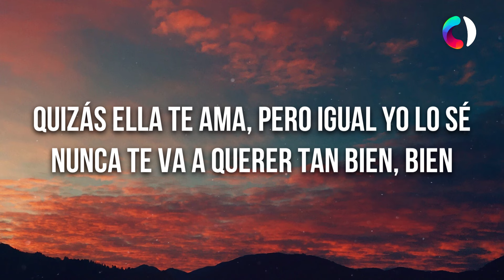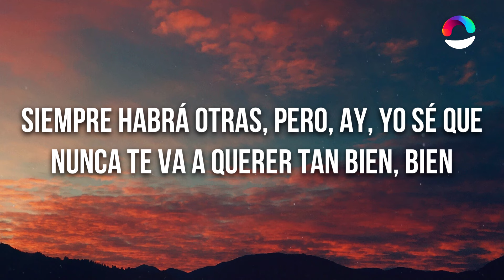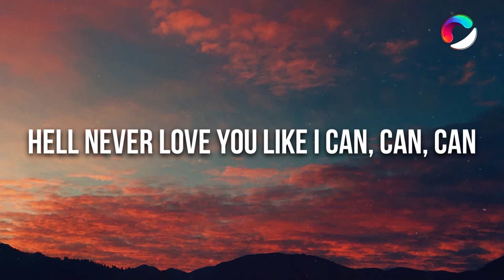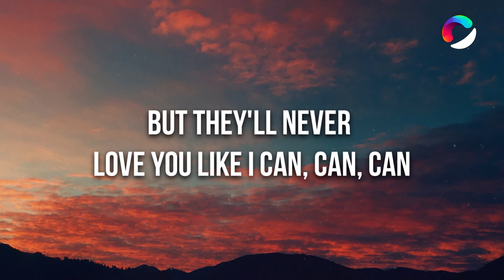Sam Smith - Like I Can (Letra/Lyrics) ft. Aitana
🎤 Lyrics: Sam Smith - Like I Can  ft. Aitana

[Verse 1: Aitana]
Ella es tu demonio y tu ángel también
Ella es tu pecado que se siente tan bien
Quizás ella te ama, pero igual yo lo sé
Nunca te va a querer tan bien, bien
Quizás es una extraña que quieres volver a ver
Quizás es un trofeo que te gusta tener
Quizás tu amor te encanta, pero igual yo lo sé, que

[Chorus: Aitana]
Sigues buscándome en otros labios
Sigues tapándote los ojos, mi amor
Siempre habrá otras, pero, ay, yo sé que

[Bridge: Aitana]
Todas las dudas por resolver
Te pienso a diario, no puedo esconder
Yo aún te quiero conmigo aquí
Ven y arreglémoslo aquí

[Chorus: Sam Smith & Aitana, Aitana]
But they'll never love you like I can, can, can (They'll never love you like I can)
Nunca te va a querer tan bien, bien, bien